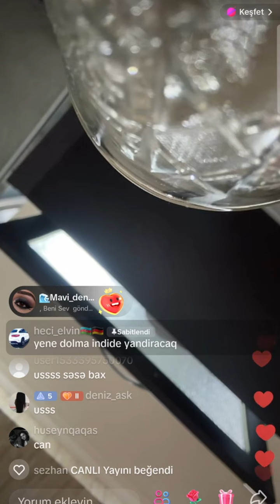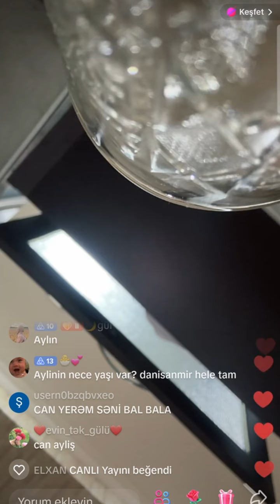Ureyim Dusduye Seme Qizi Seme Aylin Canlida - Leman TikTok Official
❤ Kanala Abunə Olun - Leman TikTok Official - Leman Veliyeva - Ləman tiktok